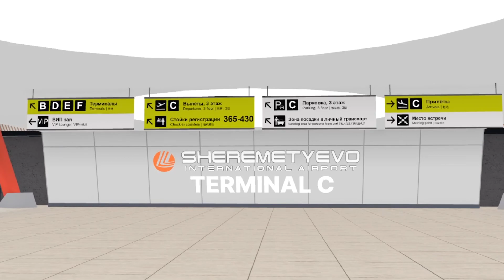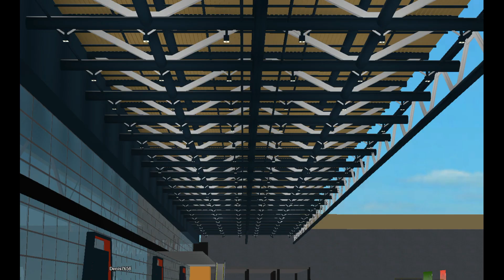Sheremetyevo Airport ~ Trailer | ROBLOX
Special thanks to:
dxniel, Denis, Pushkin, qv0ck.
Made by michael.